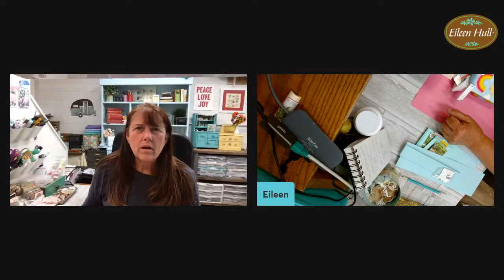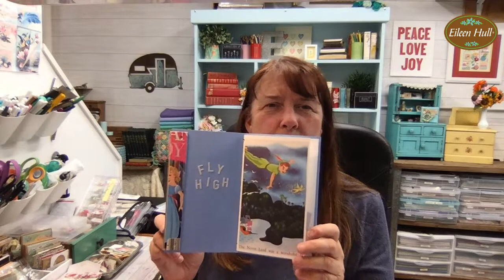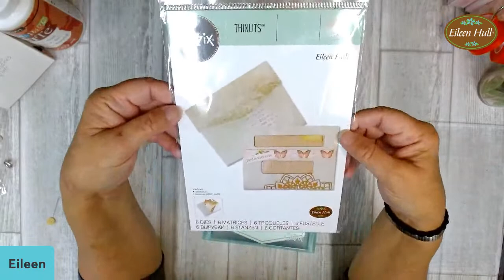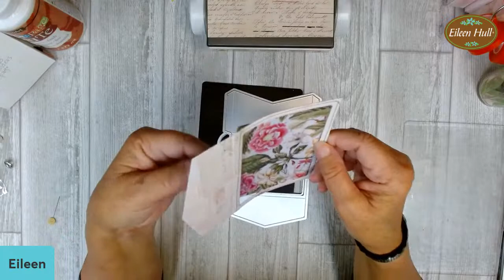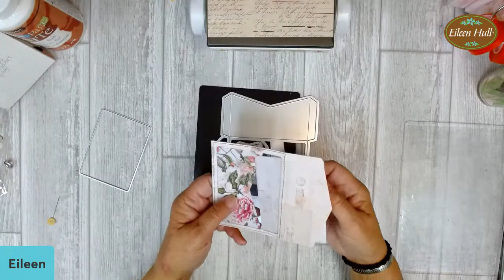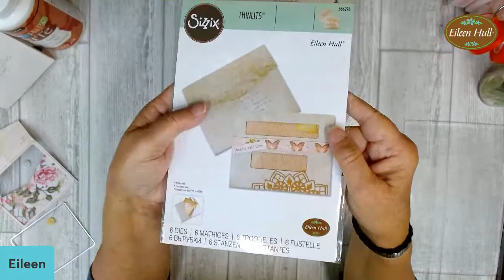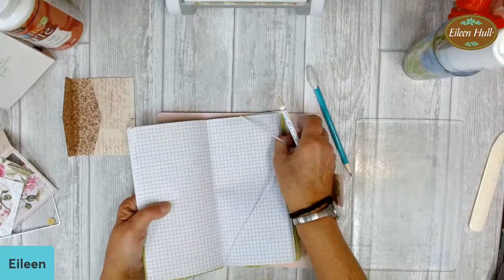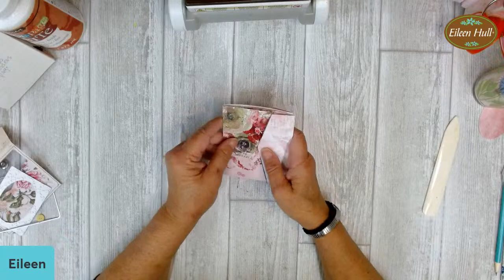Make Journaling Ephemera with Dies- Part 2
Today we will be using the Journaling Card, Envelope, Envelope & Tabs to create interesting journaling cards, tags and envelopes to use in your journals. Come ready to play with your stash of papers, fabric, lace and trim, and whatever else is near at hand and and work along with me!

I appreciate your support in helping me to continue bringing fun and useful content to you!